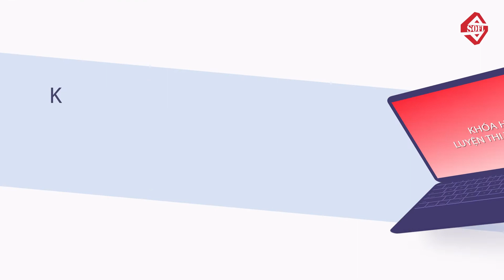" BÍ QUYẾT THI ĐỖ TOPIK 3,4 CHỈ SAU 2 THÁNG "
KHÓA LUYỆN THI TOPIK 3,4 QUA VIDEO
Những tài liệu luyện thi khô khan
Những phương pháp học thuộc đã lỗi thời…
Những buổi học với kiến thức nhanh chóng rơi vào quên lãng...
Tất cả, chỉ khiến cho việc luyện thi TOPIK của bạn rơi vào bế tắc…

Khóa luyện thi TOPIK QUA VIDEO của trung tâm tiếng Hàn SOFL
Bài giảng bằng tiếng Việt dành cho người Việt.
Ba kĩ năng Nghe, đọc, viết
Các tips cực hữu ích giúp các bạn giải nhanh đề TOPIK trong vòng nốt nhạc.
Luyện giải đề thi với các câu hỏi hay trong đề TOPIK
Kho từ vựng, ngữ pháp tiếng Hàn đồ sộ.
Phương pháp dạy học sáng tạo, kĩ càng, được thực hiện bởi những giảng viên có nhiều kinh nghiệm.
Video bài giảng với chất lượng cao cả về phần nghe lẫn phần nhìn.
Đặc biệt: QUÀ TẶNG ĐÍNH KÈM BAO GỒM EBOOK TỪ VỰNG, NGỮ PHÁP CỰC HỮU ÍCH.

TOPIK 4 đã không còn là nỗi lo.
Đăng ký ngay để nhận nhiều ưu đãi hấp dẫn đến từ trung tâm tiếng Hàn SOFL.
Chẳng cần tới lớp, vẫn thành cao thủ.